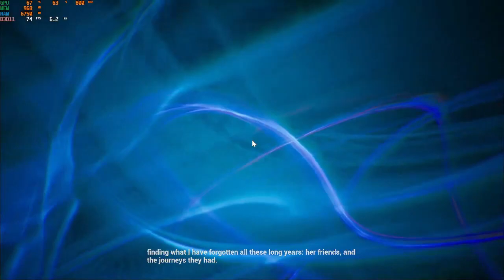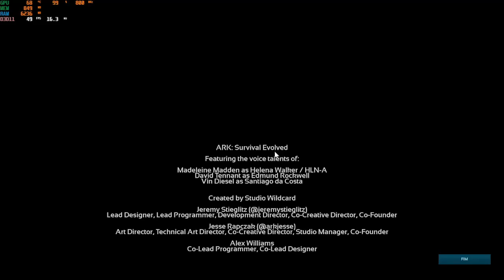Ark Survival Evolved Scorched Earth: Final enfrentando a manticora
Salve galera finalmente acabamos esse mapa, Depois de algumas complicações, mas sem desistir conseguimos, agora partimos para o terceiro mapa que e o aberration